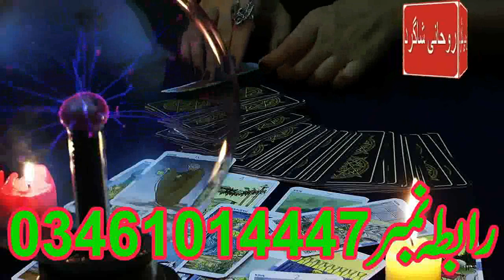Pari Ko Qaboo Karna Sach Hia Ya Joth Hia ||Roohani Shagird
Assalamu Alaikum Wa Rahmatullahi Wa Barakatuh. aaj ham is video main baat karen ge  Pari Ko Qaboo Karna Sach Hia Ya Joth hia

I covered in this video
Pari ko Kabu karne ka amal.
Pari hazar karne ka asan amal.
پری سے دوستی کاعمل.
pari ko qaboo kiya ja sakta hia ya ni.
pari ko hazer karne ka wazifa .